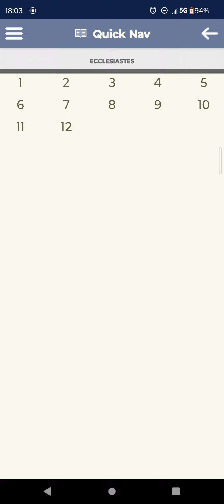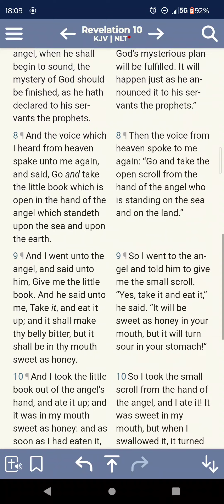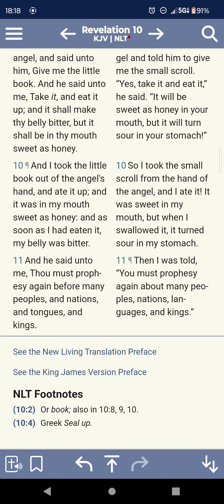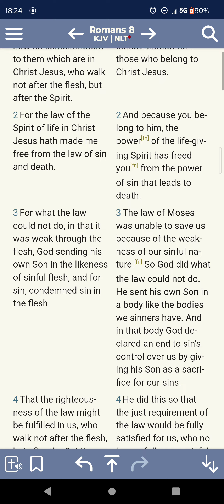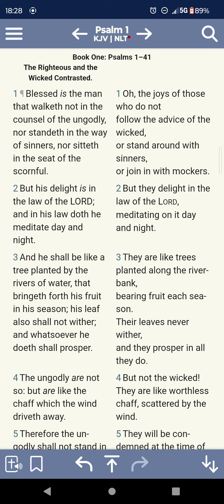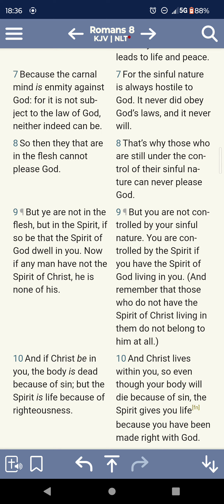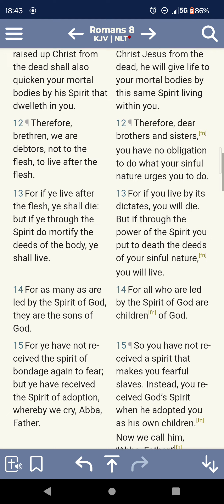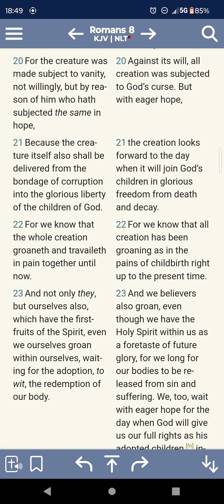This Walk Requires Immense Endurance📜📖